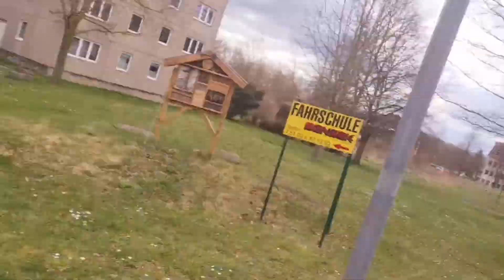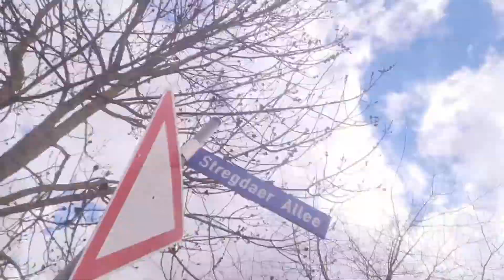I so much love what happened ♥ today,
today I and my son went out,  I will spend good time together ❤, I love him ❤ so much ❤